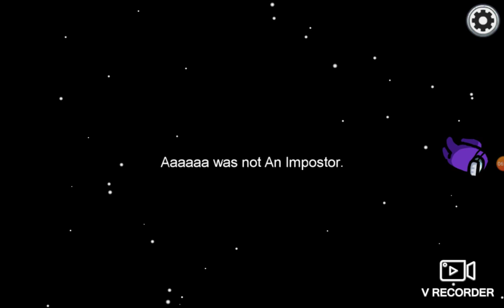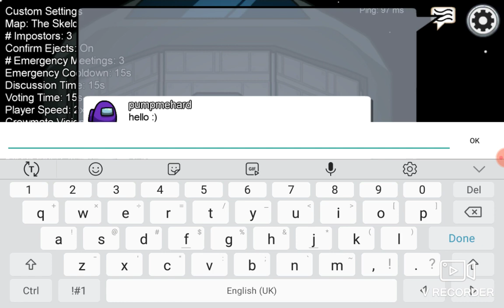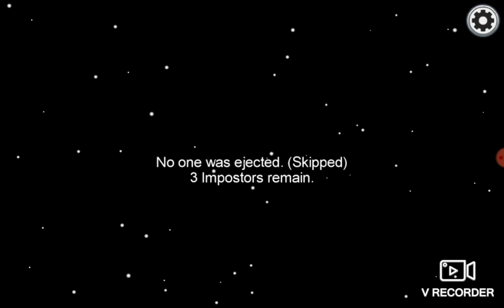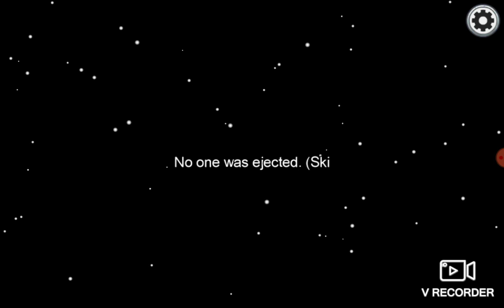fun among us but I'm always cremate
thank you to the creators of a Among us and type in the chat you love among us to get sponsored in the next video